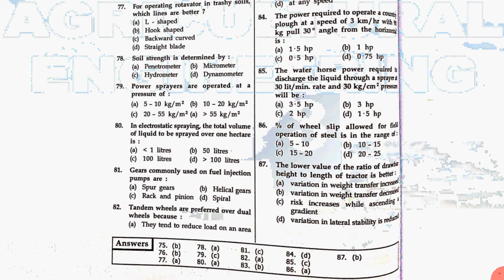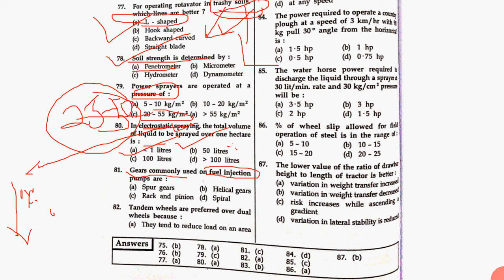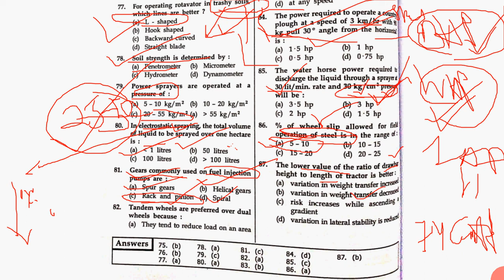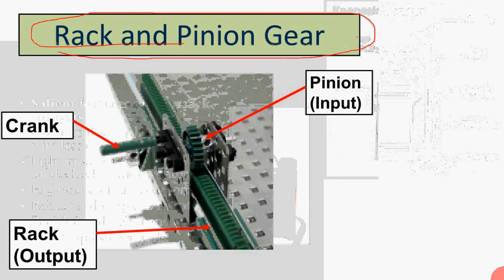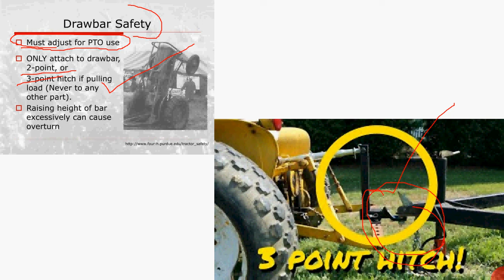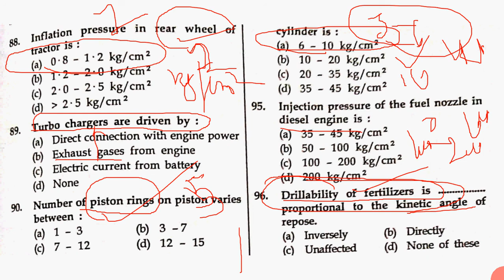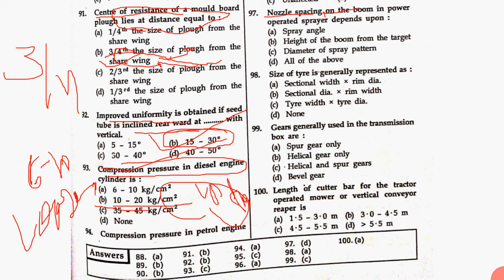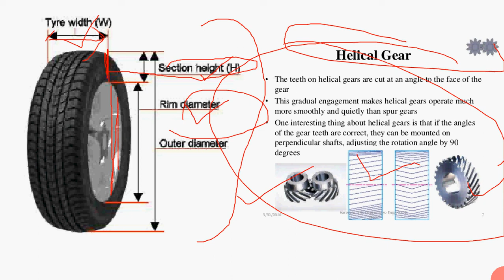AG#TECHNOLOGY#3#EXPLANATION#objective#SR Kantwa complete syllabus AGRI SILVI AFO JRF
gmail